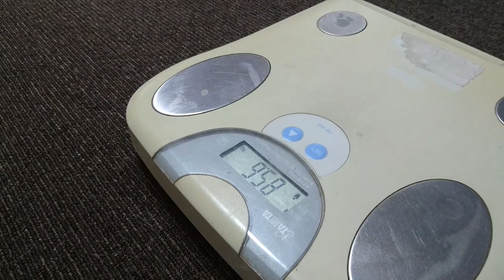【体重測定】切り返し技に敗北を喫する英国ゴールデンレトリバーギンちゃん(2歳)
月に一度の体重測定です。
これもまたギンちゃんは大嫌いなことです。
ソファーに飛び乗り無視を決め、最後には伝家の宝刀「お腹ピターンの術」で抵抗します。
父さんだって負けてられません。
あれを見せれば、必ず寄ってきてしまうものがあるのです(笑)

ギンちゃんのベスト体重は33Kgです。
この前後±500ｇで維持管理しています。
前回34.6Kgとオーバーしていましたので、軽くダイエットと運動量を増やしてました。